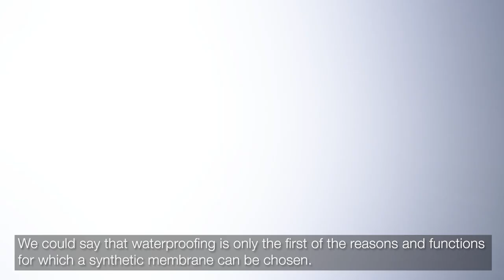Bruno Broccanello talks about ESWA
What is ESWA, and why it's important?
Bruno Broccanello, CEO Soprema Italy is the new ESWA President, he's answering us and explaining the role of Soprema inside the Association.